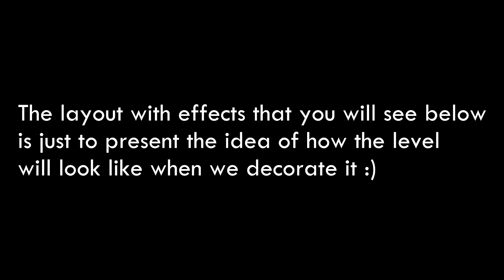Pop Culture! - Full layout Showcase by Zafkiel7 And TNC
It's my pleasure to tell you that Pop Culture is back, forget that it was once a SEQUEL, now it is a totally independent level, with a new theme and a remodeled gameplay. I hope you enjoy it smile
Thanks a lot to Shawdowboy and the TNC team for making this possible.

We will probably need decorators for the level, you can join the TNC public server to find out more:

- The gameplay was made by: Convie, Saitam, Lxpr, nsMonster, iBrah, N3mo, PDK, Zary, Polli, Kyzen, Mzero, Artu, Asu, Isane, Paolz201, Scrumpy
- The effects of this layout were made by: Zafkiel, Astraa, Shawdowboy and Zuku